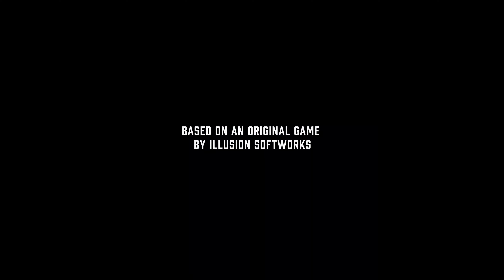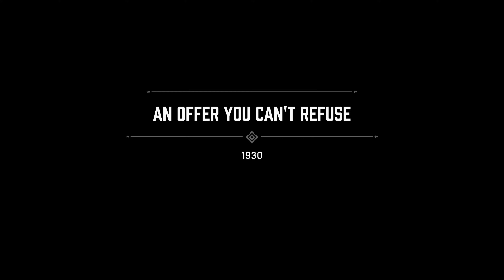Mafia Definitive Edition Gameplay Intro Xbox Series X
Description
Available September 25th, 2020

Own Mafia: Definitive Edition to unlock Tommy’s Suit and Cab in both Mafia II and Mafia III Definitive Editions.

Show less
Published by
2K
Developed by
Hangar 13
Release date
9/25/2020
Playable on
Xbox One
Xbox Series X|S
Capabilities
4K Ultra HD
HDR10
Single player
Xbox One X Enhanced
Xbox achievements
Xbox presence
Xbox Live